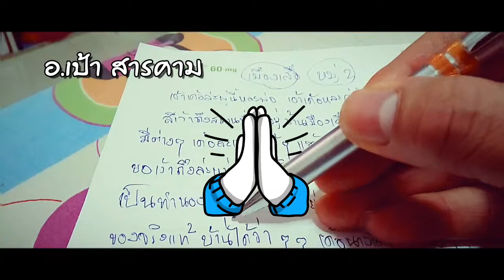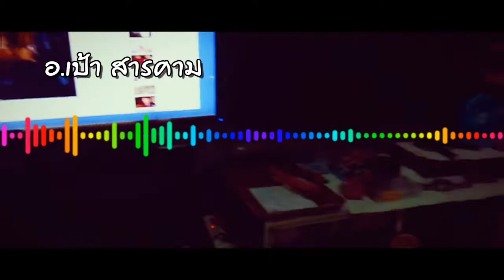สอนเขียนกลอนลำทางสั้น ลำแคน ลำซิ่ง แบบง่ายๆ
เป็นกลอนประยุกต์คล้ายๆกัน ทั่วไปนะครับ (ผมไม่ใช่หมอลำอาชีพนะครับ แค่คนอยากฝึกร้องลำอยากสืบสานวัฒนธรรมอีสานบ้านเฮา) แนะนำกัน สำหรับคนที่ต้องการแนวทางครับ
ติดตามและรับชมช่องเล็กๆ PaoDIY ถ่ายไปเรื่อย หรือช่องสารพัดคลิป ของผมได้ที่นี่ครับ